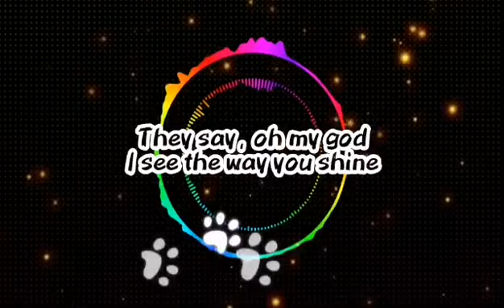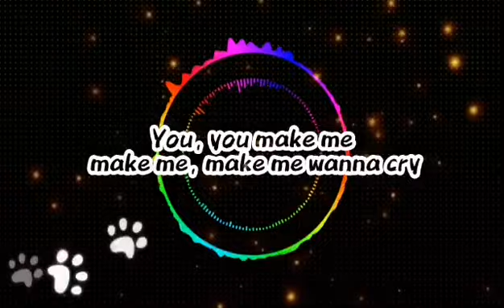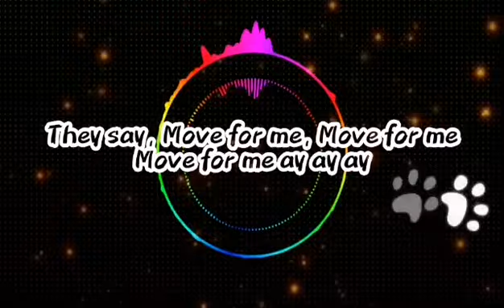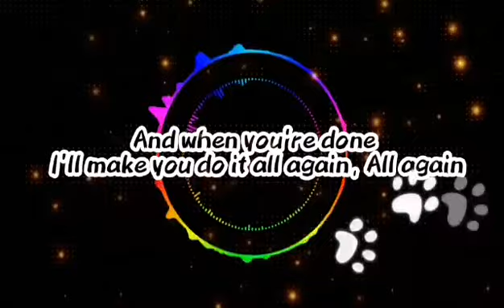Tones and I - Dance Monkey (Lyrics)